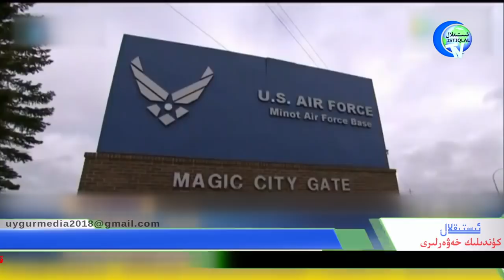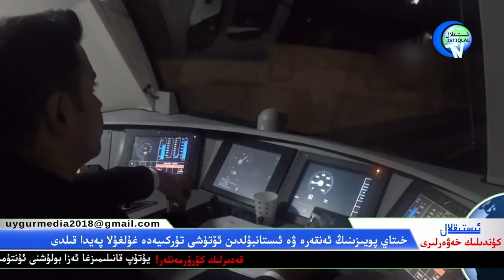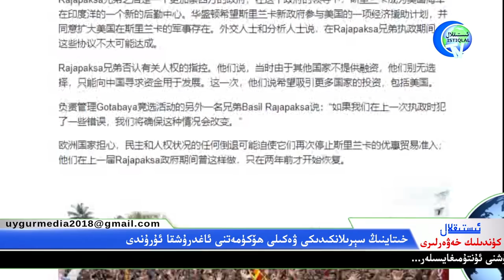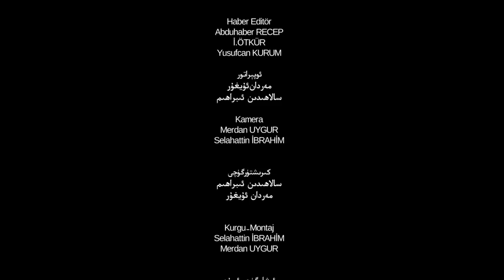ئىستىقلال كۈندىلىك خەۋەرلىرى 2019-11-09